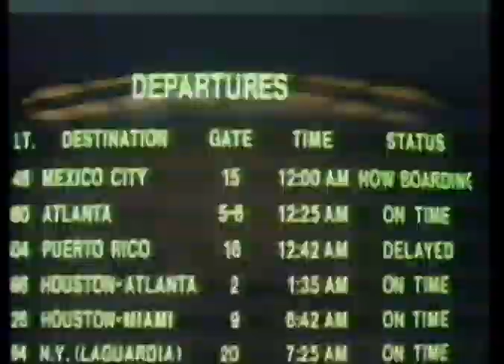Cloak & Dagger (1984) VHS Trailer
VHS trailer for the 1984 action adventure film Cloak & Dagger, directed by Richard Franklin, starring Henry Thomas, Dabney Coleman and more.